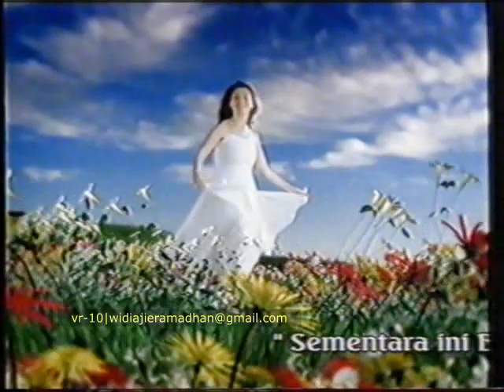Iklan Bio Fibra tahun 2002